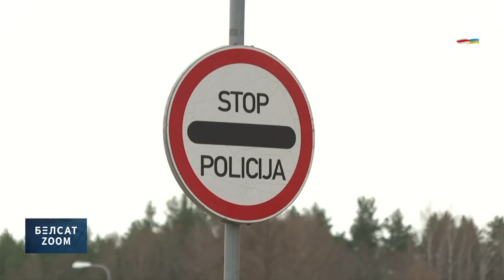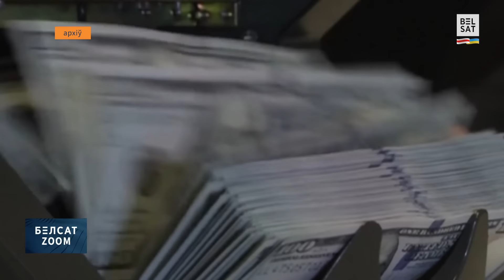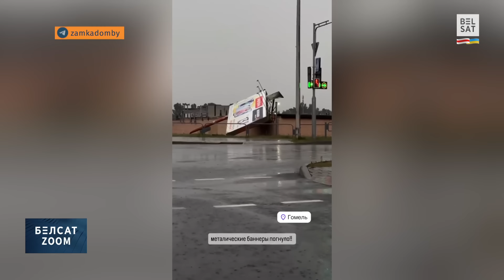💥 Лукашэнка і Зяленскі правялі тайныя перамовы? / Белсат Zoom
Галоўныя навіны 15 ліпеня абмяркоўваем з экспертамі і гасцямі ў БелсатZoom.

00:00 Анонс
00:50 Долар ЗША прасеў адносна беларускага рубля
01:25 Экспертка эканамічнага цэнтру BEROC АнастасіяЛузгіна пра сітуацыю з доларам
04:46 Пра інфляцыю ў Беларусі
09:50 Агляд навінаў
12:10 Рыжанкоў: Беларусь гатовая да дыялогу з Польшчай
13:00 Кандыдат гістарычных навук ЯўгенКрасулін пра беларуска-польскія стасункі
16:05 Лукашэнка і Зяленскі правялі тайныя перамовы?
19:37 Латвія забараняе беларускія аўтамабілі
22:28 Зборная Іспаніі ў чацвёрты раз стала чэмпіёнам Еўропы па футболе

Калаж з фота: Turar Kazangapov / Reuters / Forum; Ukraine Presidency/ Zuma Press / Forum; commons.wikimedia.org